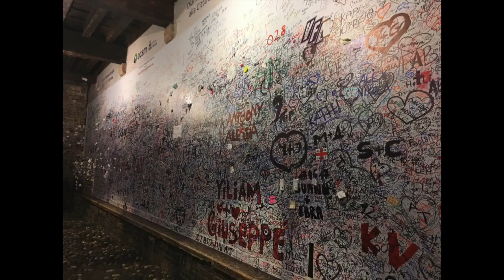Adventures in Italy //Study Abroad Travels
Canadian and Japanese Study Abroad Students explore Italy on a break from study abroad in Spain. Milan, Verona, Venice, Rome, and Vatican City.